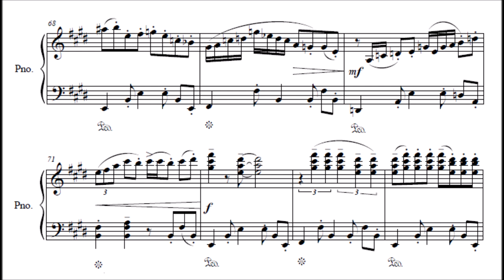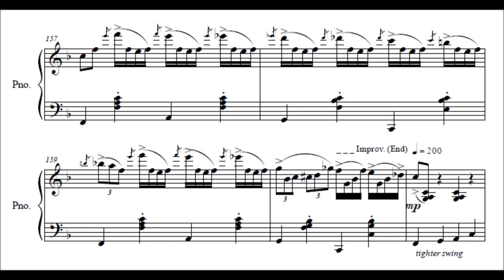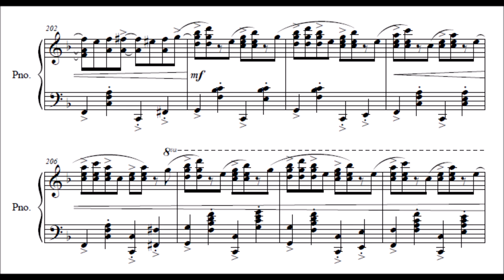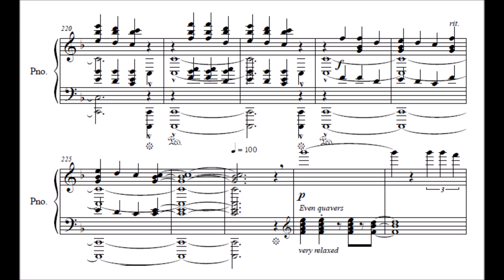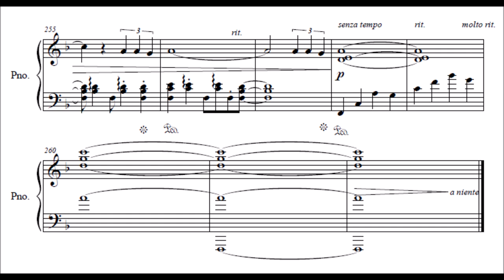Min Yang Leong - Tell Me About It (audio + sheet music)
Although I was taught jazz in my prior musical education which primarily focuses on classical music, I am a long way from being confident in composing jazz, especially with my lack in familiarity with the concepts of jazz harmony and structure. To avoid disappointing myself and my listeners, I made a rather restrained but bold attempt in "Tell Me About It" by featuring a fusion of styles including bossa nova (as inspired by a comment on "The Happy Man") and more, each displaying its corresponding basic features to a somewhat conservative extent. Despite being slightly held back by my diffidence in composing a full jazz composition, this piece features interesting harmonic changes and improvisation sections that should spice things up all over the piece. Nonetheless, I hope that "Tell Me About It" should not be compromised by the relative lessening of complexity and virtuosity compared to the previous compositions I have submitted on this channel, especially the first one (The Happy Man).

The creation process of "Tell Me About It" involved an inspiration from a long yet enjoyable conversation with an old friend that occurred somewhere in spring this year. It was the mixture of joy, excitement, nostalgia and a calming ambience which fueled the conversation with an overall enjoyable vibe, and eventually found its way into this composition. I recalled seeing each other's face for the first time after a very long while, sharing stories and moments that happened in our lives over a simple yet memorable meal, and eventually exchanging goodbyes and sharing the reluctance of leaving each other upon leaving the cafe - the comfort in each other's presence, the sheer joy when stories were exchanged, the longing for a meet-up that we wished wouldn't end... are all expressed adequately in this piece, which I hope can be felt as you listen through the whole audio.

Again, I have yet to be liberated from the restraints set by my current place of residence and study. Functional keyboard instruments are still practically hard to find at my place; not to mention also the lack in spare time to commit to my hobby due to demanding assignments and research projects in engineering; so I had to resort to using the recorded playback by Finale as the audio for this piece. However, instead of using Finale's built-in soundfont which features very unnatural and rather unpleasant piano sounds, I have found myself a more pleasing soundfont that was able to very closely emulate the timbre of a true piano. I hope that this enhances the listening experience more.

Lastly, if you have read the whole description/summary, I hope that this piece appeals to you in a pleasant way and I really do hope you enjoy it. If you do, let me know what you think and what I should work on the next time. If you don't like it, let me know too about what improvements could have been done. Either way, do Tell Me About It!